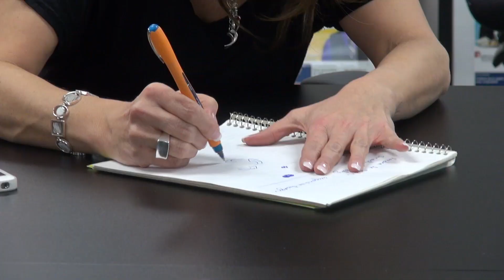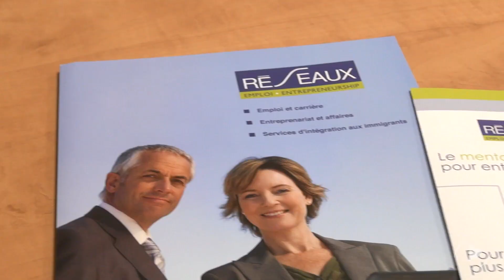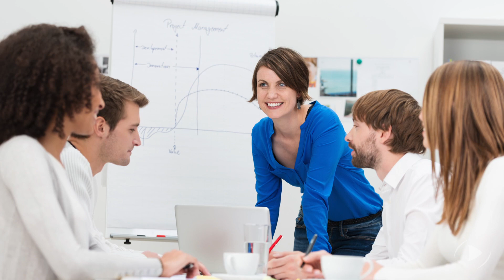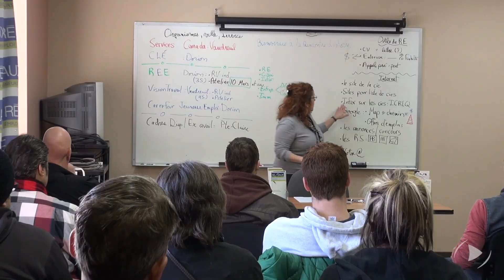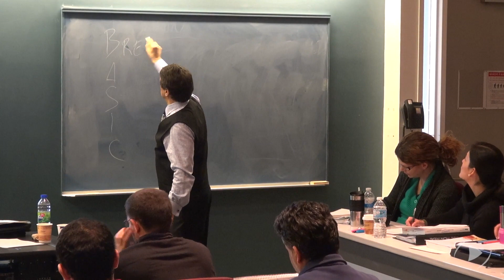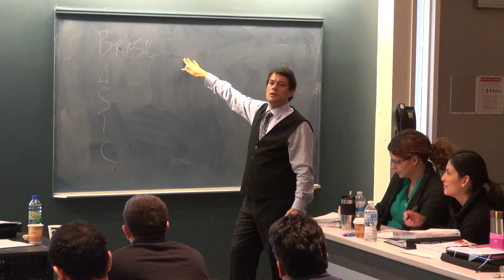L'importance du leadership en entreprise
Le leadership efficace de l’équipe de gestion est un facteur essentiel au maintien de l’avantage concurrentiel et de l’efficacité organisationnelle d’une entreprise.